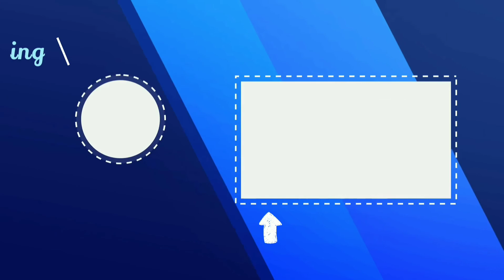*OP* THIS BUILD IS INSANE | CHOU GAMEPLAY | Mobile Legends: Bang Bang Gameplay